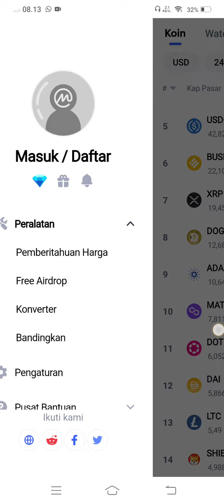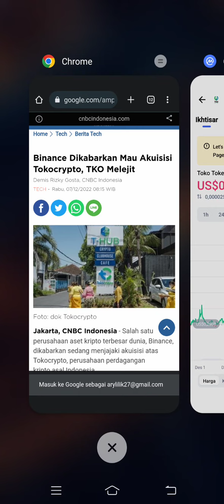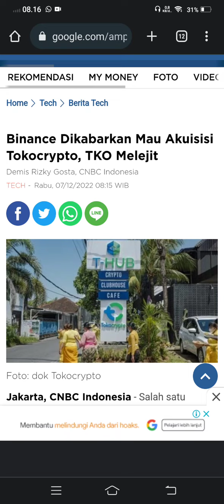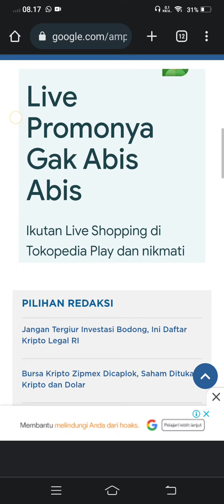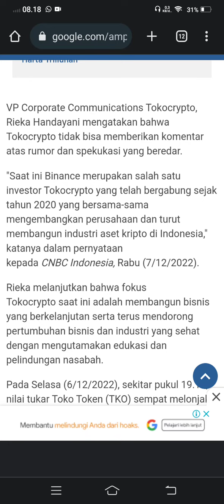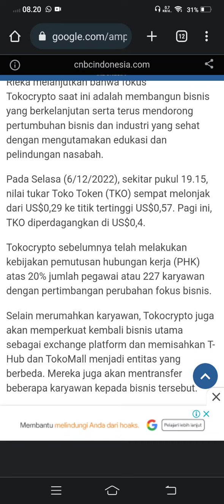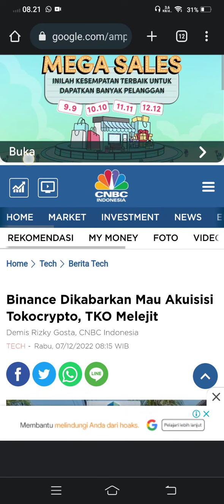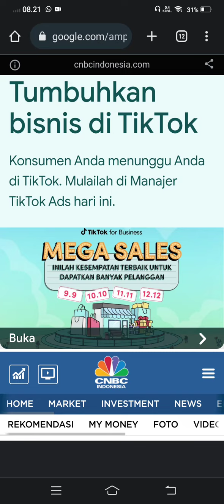Cz. BINANCE AKANKAH HAL INI TERJADI DI TOKO CRYPTO.???